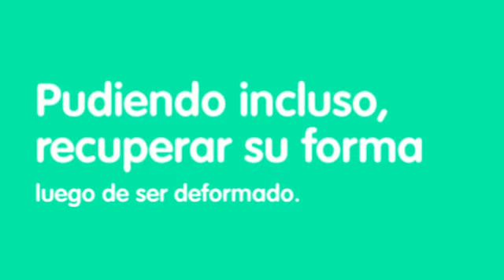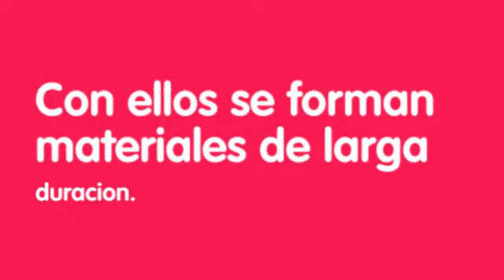Que son los elastomeros